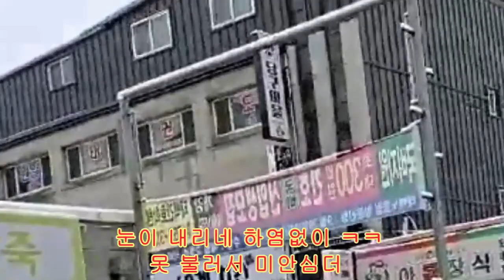3월중순에 내린눈좀 보소#눈구경하러오소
노래
이숙 : 눈이나리네 커버